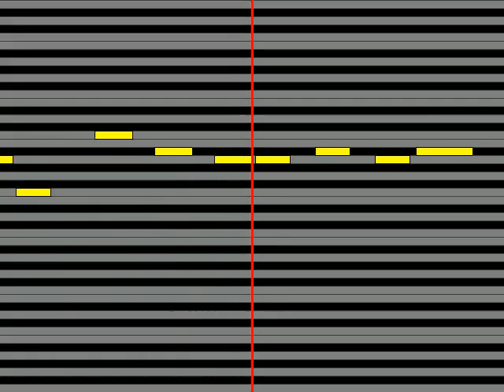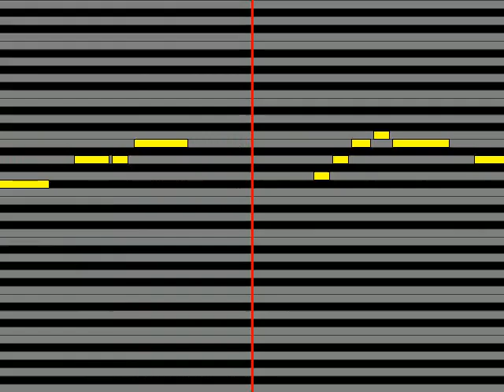【ガイドメロディ】 高垣楓早見沙織×川島瑞樹東山奈央 Nocturne